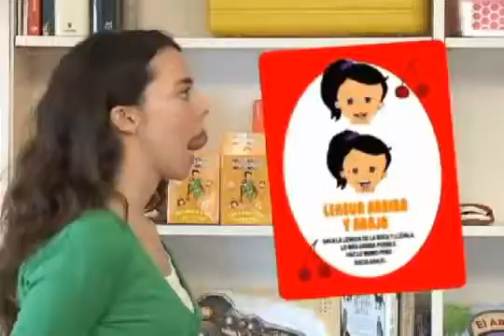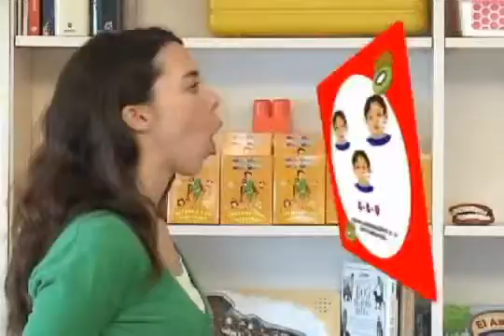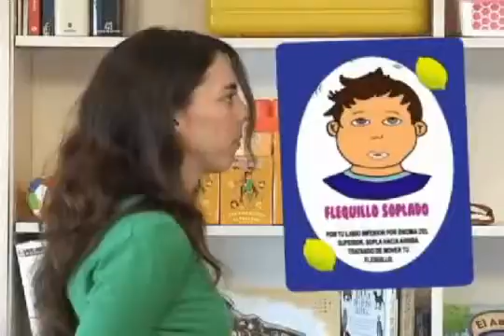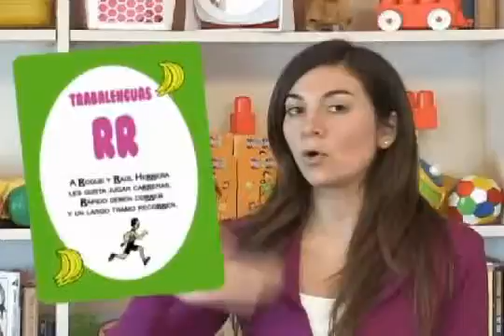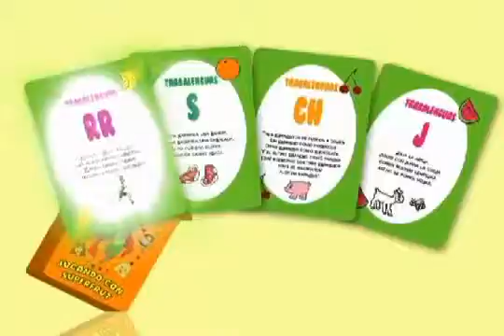Didáctica del Lenguaje II - Ejercicios con la lengua para hablar mejor